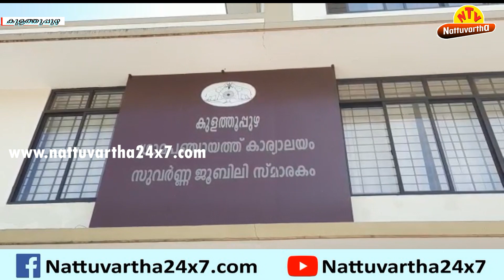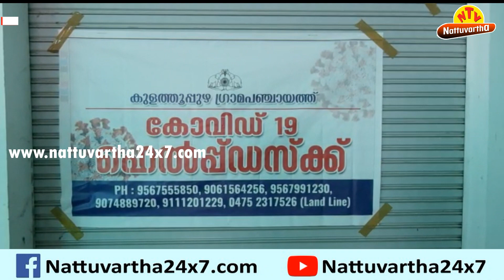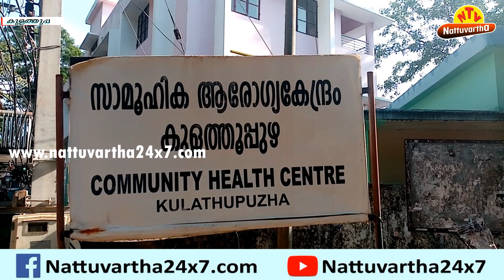ആശങ്ക വേണ്ട : കുളത്തുപ്പുഴയിലെ കോവിഡ്‌ വ്യാപനത്തെ കുറിച്ച് ഗ്രാമപഞ്ചായത്ത്‌ പ്രസിഡന്‍റ് ജനങ്ങളോട്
ആശങ്ക വേണ്ട : കുളത്തുപ്പുഴയിലെ കോവിഡ്‌ വ്യാപനത്തെ കുറിച്ചും പ്രതിരോധ പ്രവര്‍ത്തനങ്ങളെ കുറിച്ചും ഗ്രാമപഞ്ചായത്ത്‌ പ്രസിഡന്‍റ് ജനങ്ങളോട്